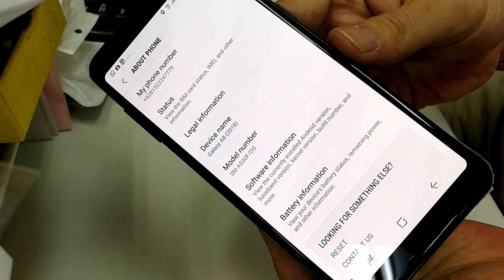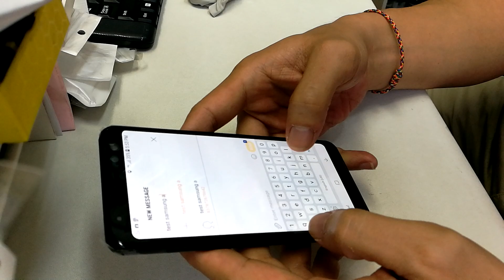Samsung a8 2018 tempered glass full black